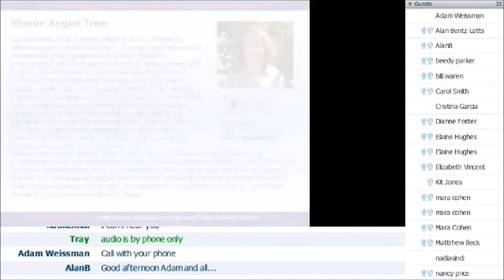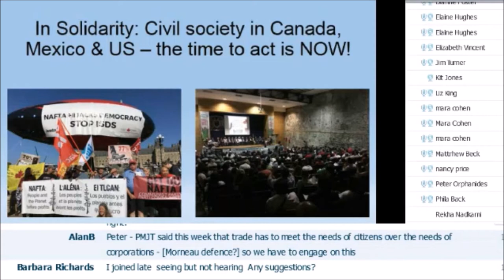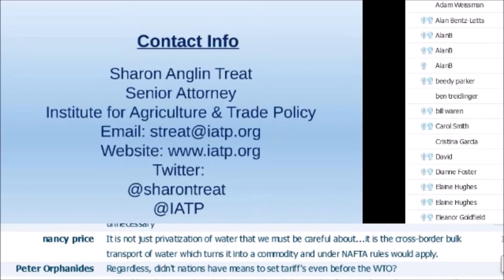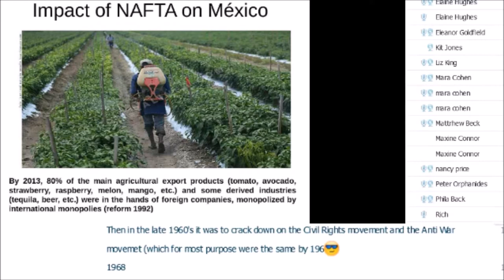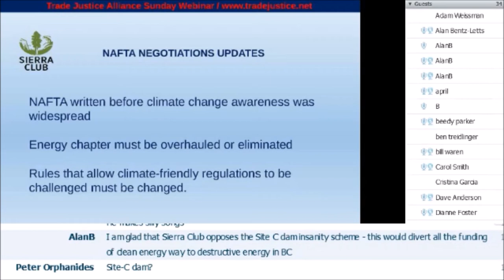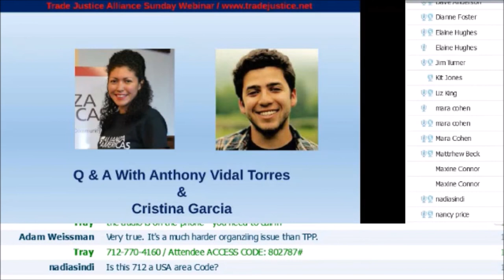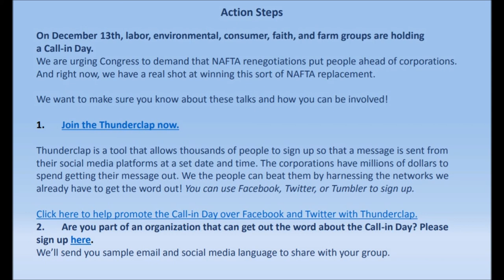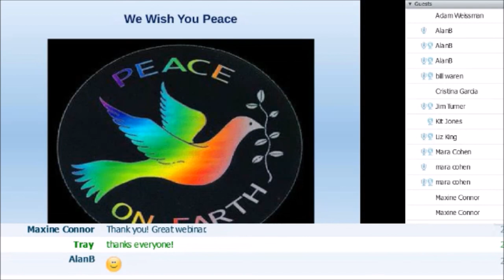SundayWebinar The Way Forward: Global Solidarity and the People’s Trade Agenda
December 10, 2017 TradeJusticeAlliance SundayWebinar "The Way Forward: Global Solidarity and the People’s Trade Agenda"

With Sharon Anglin Treat, Senior Trade Attorney for the Institute for Agriculture and Trade Policy (IATP);

Cristina Garcia, Member Mobilization Manager with Alianza Americas, working to secure justice for the victims of forced migrations, TPS, and to connect the dots between free trade and immigration;

Anthony Vidal Torres, Assistant Campaign Director with Sierra Club’s Responsible Trade program;

Trade Justice is at a critical juncture now, notably considering two striking Mexican workers were recently murdered while protesting fake unions that side with employers to keep wages low and without worker protections. Ironically, these murders occurred in the state of Guerrero, just a few hours away from where the 4th round of NAFTA renegotiation was taking place in Mexico City.

No wonder the fevered pace of NAFTA negotiators, trying to force through a new “modernized” NAFTA in the image of the TPP,  has seen significant resistance and solidarity among numerous groups of all signing nations, ultimately leading to the fourth round falling apart, and forcing the negotiations into 2018 when both Mexico and the U.S. will be facing elections.

Meanwhile, the corporate lobbyists working behind to scenes to draft the trade rules, seem secure in their mutual agreement that the new NAFTA will include privatization of services, in addition to further destruction of indigenous peoples', workers’ and farmers’ rights, and the people's collective ability to protect the environment. Additionally, our digital rights (freedom of speech) will be grossly undermined by negotiators who are now paying lip-service to internet freedom while covertly working to privatize our digital commons.

The way forward is more apparent than ever: We must forge global solidarity movements to demand an end to corporate-dominated free trade and replace deals like NAFTA with people-centric trade that respects labor rights and the environment.

Join our year's-end Trade Justice Alliance Webinar as NAFTA stakeholders, civil society and activists discuss ways to ensure that trade policy is guided by environmental preservation and human rights.

As Sharon Treat says, "We will discuss how the current corporate-driven agenda to limit food safety checks, speed up GMO and pesticide approvals, promote factory farms and increase medicine costs is being negotiated behind closed doors on a stepped-up schedule."

"And how are we the people of Canada, Mexico and the U.S. joining together to push for strong labor, environmental and human rights protections instead of this TPP-plus agenda?"

Join us as we work out the details.